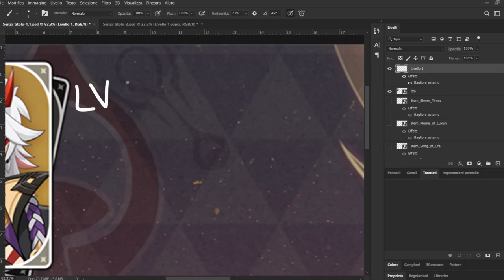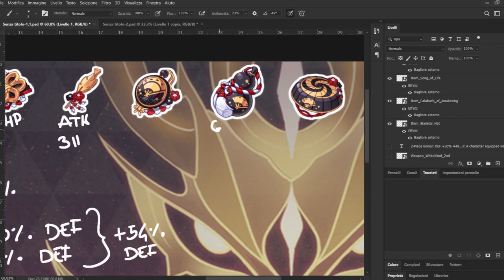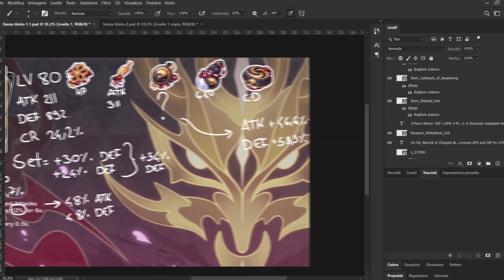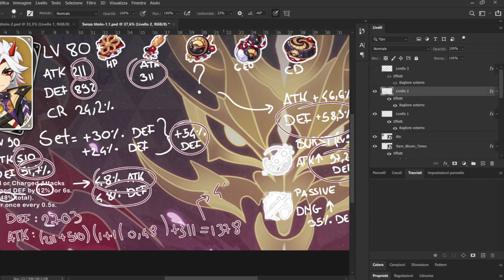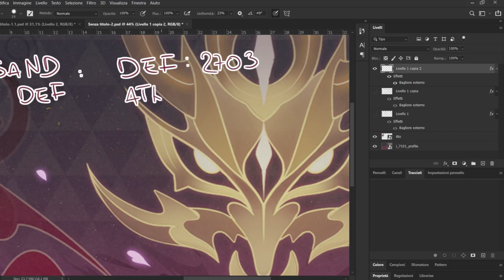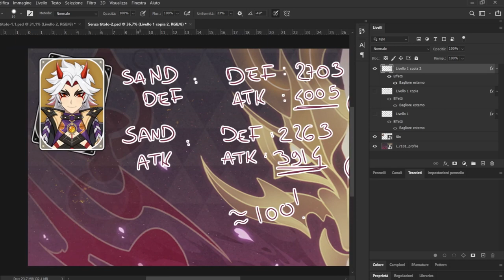ARATAKI ITTO EASY MATHS: DEF or ATK SAND? - Genshin Impact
Hi, I don't know how to use a excel sheet

Timestamps
00:00 Introduction
00:39 Explaining
02:48 DEF Sand
04:24 ATK Sand
05:31 Conclusion
06:03 Spoiler Hangout Gorou („• ᴗ •„)